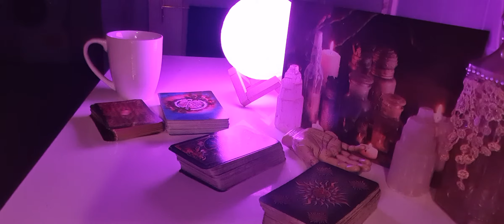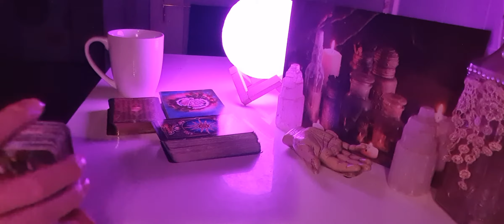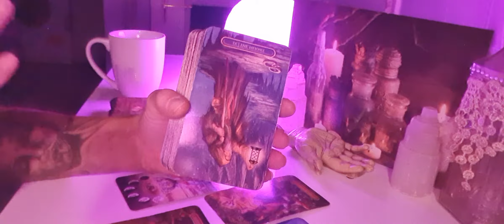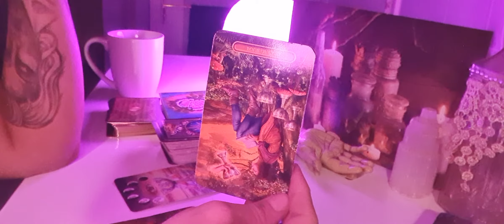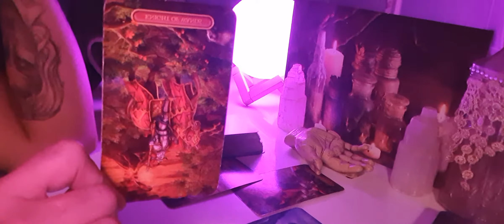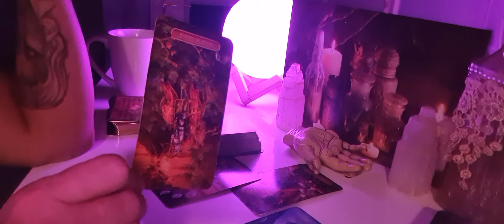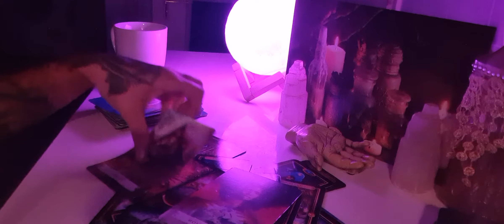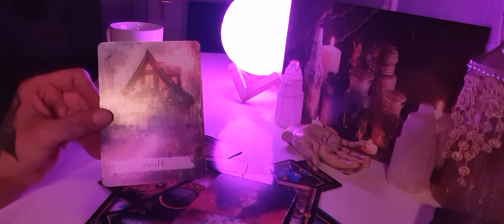🔮ARIES FULL MOON READING FOR OCTOBER 20TH 2021..WOW ARIES LET IT GO THIS PERSON WILL NOT CHANGE 🔮🔮🖤🖤